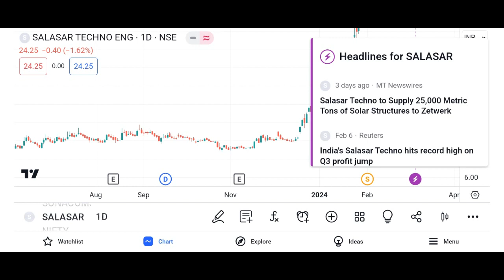salasar techno share latest news salasar techno share salasar techno engineering ltd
salasar techno बोनश मिला गया ◾ salasar techno share latest newssalasar techno 80% निचे  घबराओ मत ◾ salasar techno share latest news
salasar techno 135 का शेयर 27 में ◾ salasar techno share latest newssalasar techno मीटिंग समाप्त ◾ 806 करोड़ ◾ salasar techno share latest news
salasar techno Rights issue देगा 😱  डेट बदल गया ◾ ASM से बाहर  salasar techno share latest news
salasar techno रिकार्ड डेट आ गया ◾ ASM से बाहर  salasar techno share latest news
salasar techno ASM में शामिल ◾ bonus रिकार्ड डेट . salasar techno share news
salasar techno ASM से बाहर ◾ bonus रिकार्ड डेट . salasar techno share latest news